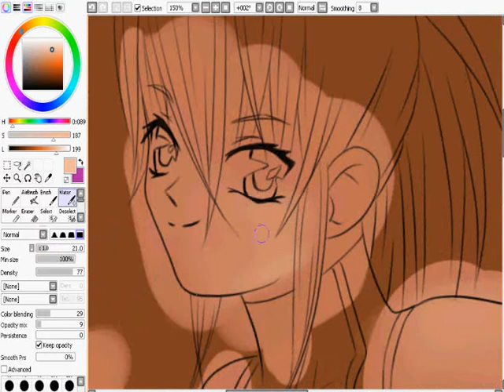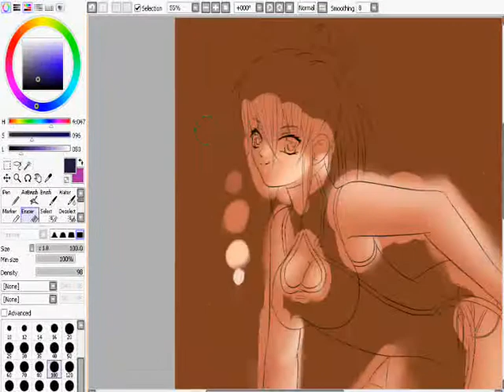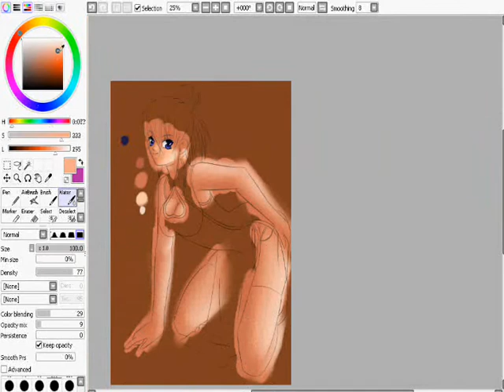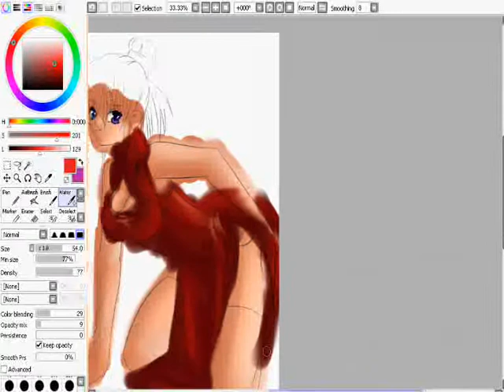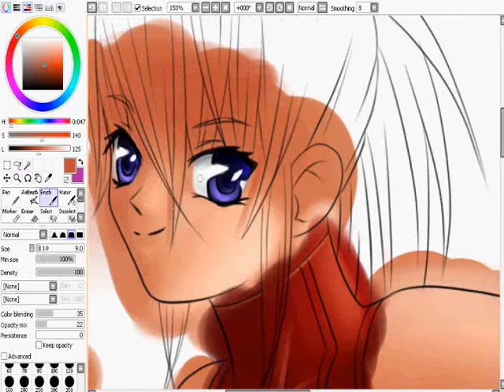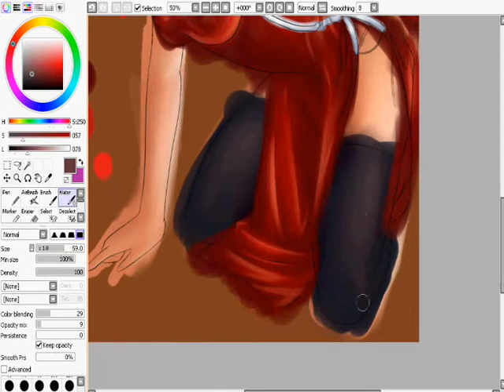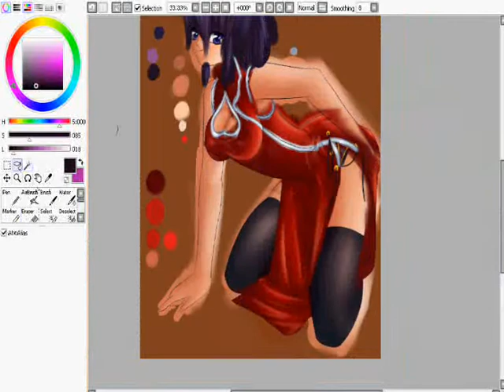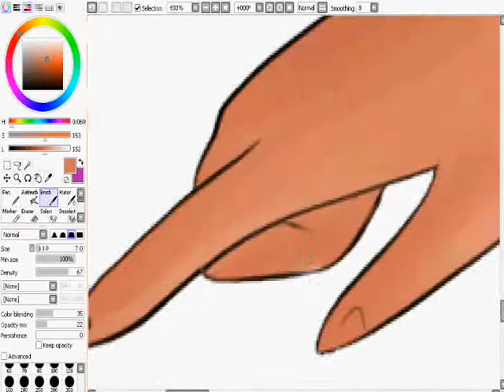paint tool sai by lisek1327